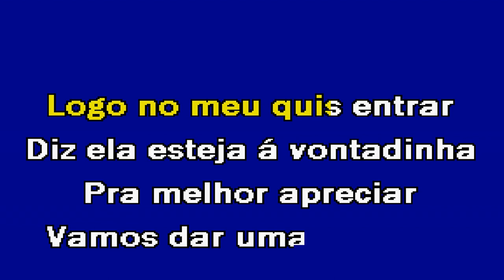O CARRO DO SUCESSO Irmãos Cardoso Karaoke